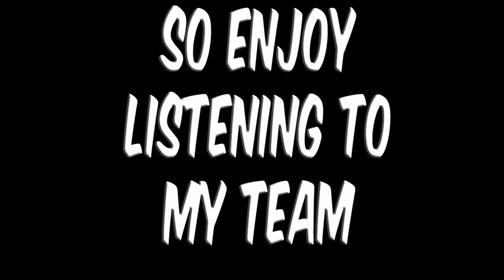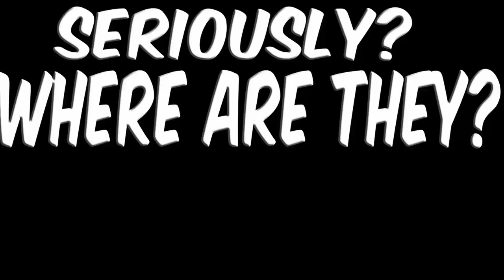Starting a PVP DRAGON CLAN WAR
The game is called day of dragons.  I do not play PVP often and I usually just go on to say hi but someone ticked me off... so I started a clan... WE WENT TO WAR!